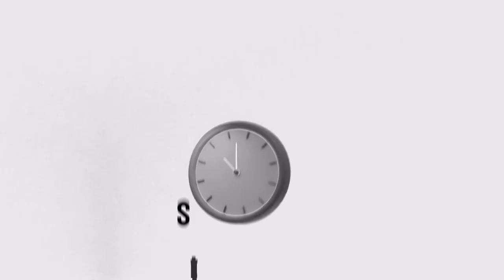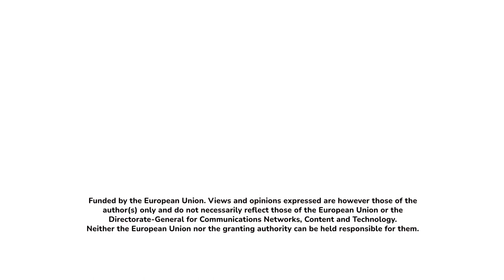Fixing homelessness: Standard Time talk show promo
Watch our new episode around the topic of housing and social reintegration.